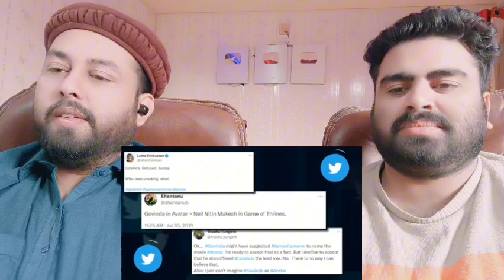आखिर क्यों इन INDIAN मशहूर ACTORS ने HOLLYWOOD MOVIE को REJECT कर दिया | Actors Who Reject Hollywood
Mubashir:- Mubashirktk007
Muddasser:- muddasser5